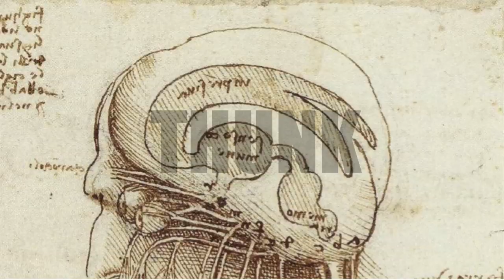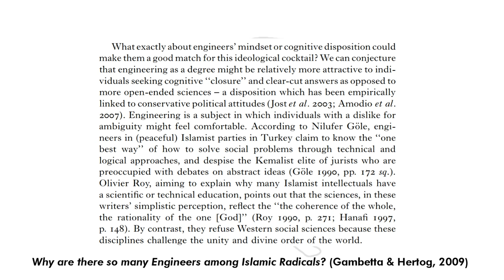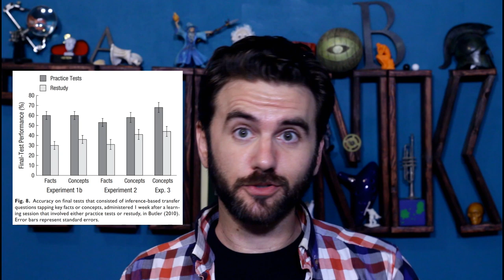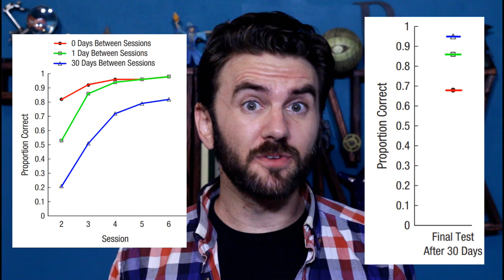172. "Engineer's Syndrome" & Learning Techniques | THUNK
Engineers (like me) have a nasty reputation for positing laughably over-simplistic solutions to complex problems in other fields.  Perhaps studying those fields closely might help.

Improving Students’ Learning With Effective Learning Techniques: Promising Directions From Cognitive and Educational Psychology (Dunlosky et al, 2013)

Why are there so many Engineers among Islamic Radicals? (Gambetta & Hertog, 2009)

“An Engineer’s Critique of Global Warming ‘Science’” a great example of Engineer’s Syndrome

“Active learning increases student performance in science, engineering, and mathematics”

Inexpensive techniques to improve education: Applying cognitive psychology to enhance educational practice (Roediger & Pyc, 2012)